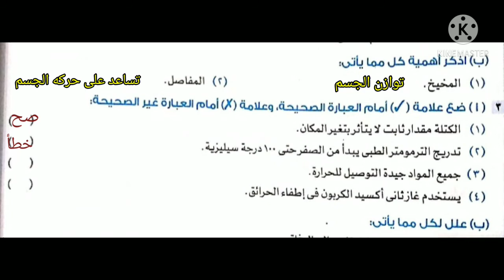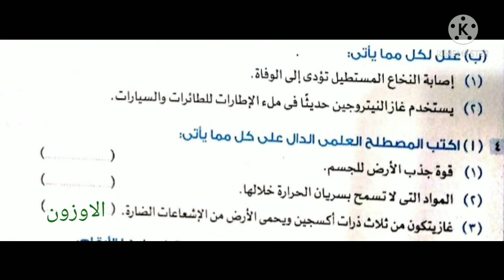م مها علوم 6ب مراجعه